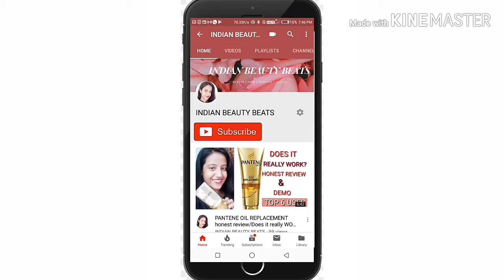How to REMOVE PIMPLES/ACNE on face/100% result/3 simple ways/ACNE TREATMENT/INDIAN BEAUTY BEATS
Hi guys! In this video i have shared how to remove pimples on face at home. i hope you will find this video helpful..

Detailed information:-

 PIMPLES are Red, tender bumps with white pus at their tips.Overproduction of oil and a build-up of bacteria contribute to pimples.

SANDAL WOOD POWDER:
* Sandalwood, or chandan powder has ** antiseptic properties that are great for treating acne, and when mixed with the correct ingredients; can work wonders on acne scars.   It has been used from ancient time to reduce pimples. Children above 12 years can use this .. if u have dry skin then mix sandalwood powder with honey...

CLID GEL (by Bennet pharmaceuticals)
* if u r above 14 years u can use this however if u r facing severe acne/problem do consult with doctor
* do a patch test before applying
* if u r pregnant or feeding than do consult with doctor before applying this
* Stop using if any irritation happens

TEA TREE ESSENTIAL OIL:
Tea tree oil is known to have antimicrobial and anti-inflammatory properties. As such, it can help reduce the inflammation associated withacne and prevent acne lesions. ... As a natural moisturizer, tea tree oil moisturizes the skin, helping to restores its natural oil balance.
* use only 1 drop of tea tree essential oil. dont use more than one drop and mix it with coconut oil and then apply on the affected area.
* if u have dry skin then avoid using this
* do a patch test before applying on face

The results of these remedies will vary from person to person depending on the pimples and skin type. home remedies are natural so they take time but they definately work. if u have very few pimples than u can see visible results within 2-3 days and n if u have moderate pimples than u can see difference within 1 week and if u have extreme pimples than pls do consult with dermatologist before applying any of these remedies..

Products link:
Garnier Men Acno Fight Anti-Pimple  Face Wash (for men)

Clean & Clear Foaming Face Wash, 100ml Face Wash

VLCC Original Tulsi Acne Clear  Face Wash

Clid gel (not available online)